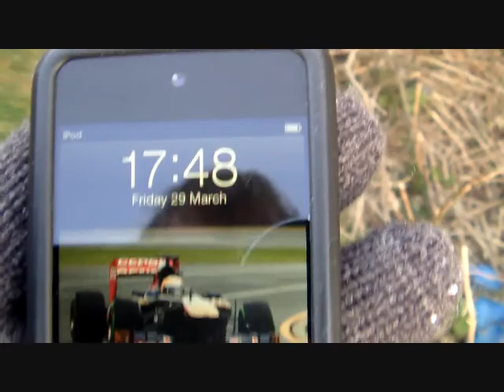Clogherhead, Termonfeckin Scenery 2013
video of some of the wonderful scenery around Clogherhead and Termonfeckin, Co.Louth Ireland